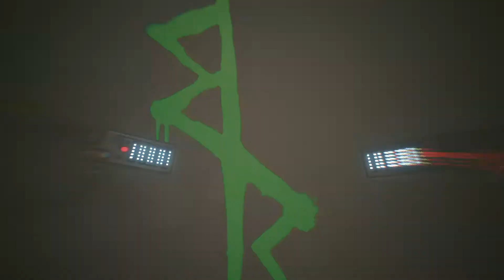Over the Edge | Let's Play Cyberpunk2077 Part 107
Please note this is an unofficial video and is not endorsed by CD PROJEKT RED in any way.